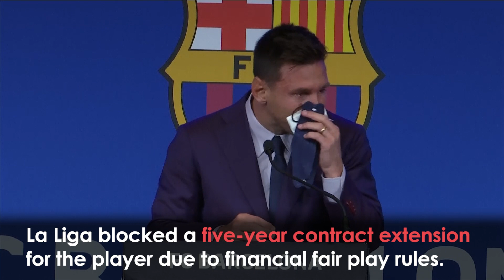Messi in TEARS As He Bids Farewell to Barcelona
Barcelona captain Lionel Messi bid an emotional goodbye after financial fair play ruled him out of the Catalan team.

The 34-year-old Argentine striker was due to sign a five-year extension that would have seen him end his career at the club that had been his home for 20 years.

Paris Saint-Germain are currently leading the chase for the player's signature, though nothing has yet been set in stone.